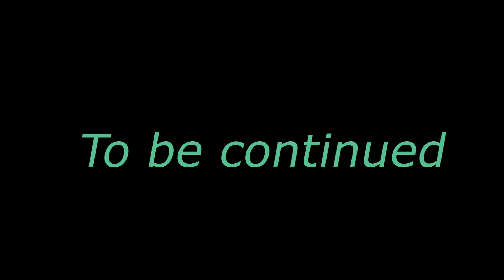Fish Breeding || Pangasius Fish Breeding Full Process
In this video we want to show you about full video of Pangasius fish breeding.

fish breeding,
pangasius fish breeding process,
pangasius breeding,
fish,breeding,
pangasius fish breeding,
catfish breeding,
fish breeding system,
pangas breeding,
pangas fish breeding,
fish farming,
fish farm,
pangasius fish farming,
breeding fish,
fish hatchery,
fish breeding farm,
fish breeding for money,
fish breeding method,
fish breeding full process,
fish breeding process,
fish breeding for profit,
breeding fish for profit,
fish breeding setup,
breed,
fish breed